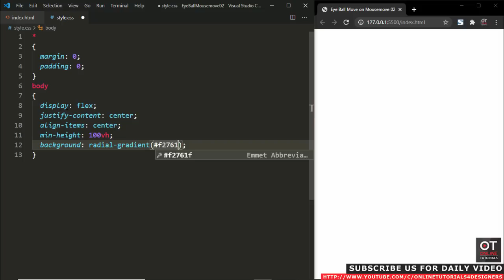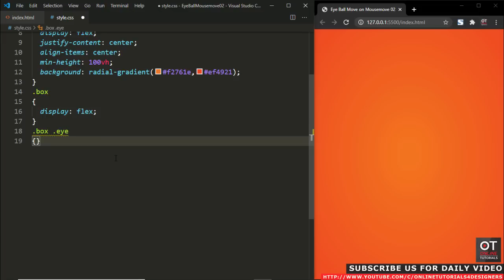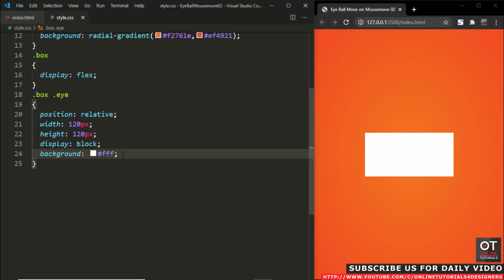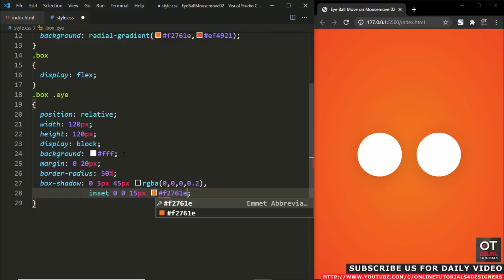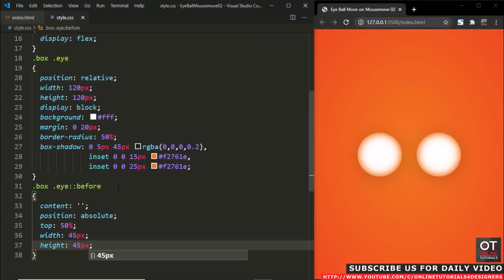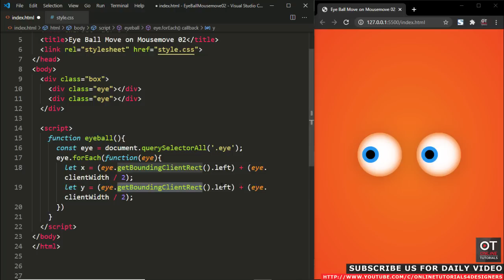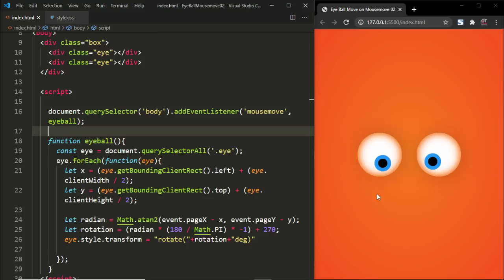Animated Eyes Follow Mouse Cursor 02 | Vanilla Javascript Mousemove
Inspired By This
Animated Eyes Follow Mouse Cursor | Javascript Mousemove